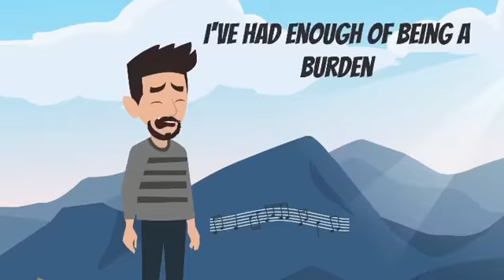A phone call can save someone's life